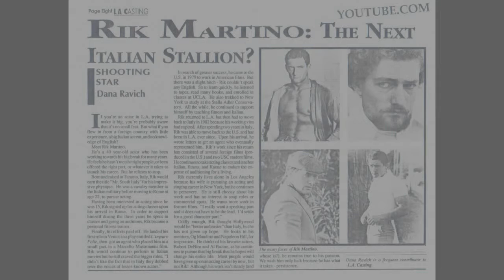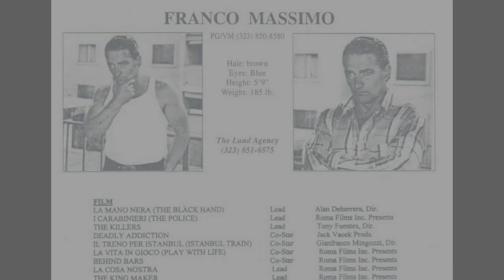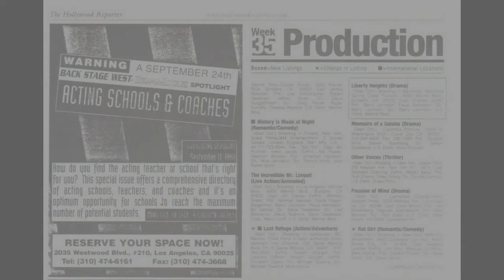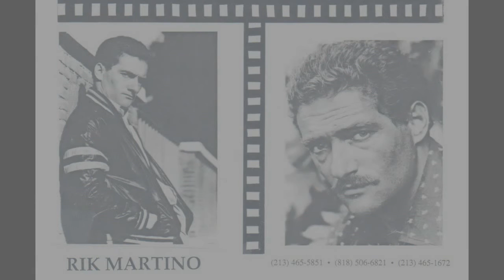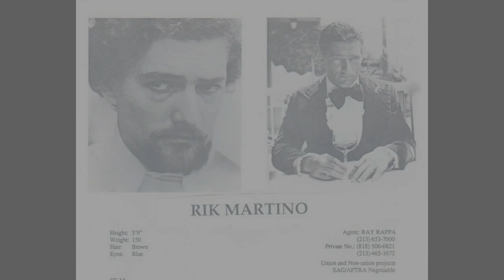FRANCO MASSIMO...GLENN GREGORY/LYLE GARWOOD PRESS AGENTS...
DANA RAVICH...RIK MARTINO INTERVIEW WITH LOS ANGELES CASTING,BY DANA RAVICH L.A.CASTING...INTERVIEWED FRANCO MASSIMO...GLENN GREGORY/ANNA MARIA FIORE BIANCO...THANK YOU FOR WATCHING RIK MARTINO ON GOOGLE.COM...GLENN GREGORY/ANNA MARI8A FIORE BIANCO MANAGER/AGENT/PUBLICIST)..RIK MARTINO EL MEJOR ACTOR ITALIANO DEL MUNDO...GLENN GREGORY/ANNA MARIA FIORE BIANCO MANAGER/AGENT/PUBLICISTGLENN GREGORY/ANNA MARIA FIORE BIANCO MANAGER/AGENT/PUBLICIST...RIK MARTINO...MOVIE STAR/EXECUTIVE PRODUCER/ FILMMAKER/SCRITTORE/NARRATORE/ PRODUCER/ATTORNEY/PRODUTTORE ESECUTIVO/SCRITTORE/ ESECUTIVO/FILMMAKER/ATTORNEY/EXECUTIVE PRODUCER/
/NARRATORE/CONSERVATOR/WRITER/ DETECTIVE AGENT/PRODUCER/ /EXECUTOR /DIRECTOR/WRITER/EDITOR/COMPOSER/FILMMAKER/SCREEN WRITER/ACTOR/ACTING COUCH/CREATOR...HE WORKED OVER 100 FILMS ALLOVER THE WORLD...GLENN A. GREGORY/ANNA MARIA FIORE BIANCO/BILL KAISER/ART SMALL/ARTHUR F. WILLIAMS/LYLE GARWOOD/RAY RAPPA...MANAGEMENT TEAM...PS:RIK MARTINO AKA JOSEPH RUGGIERO JR. AKA FRANCO MASSIMO AKA RIK MATINO...AKA
CHET COOPER AKA MARTIN HOFFMANN AKA MICHAEL
VALLONE AKA RICK VALENTINO AKA RIK MARTINO -VALENTINO. GLENN GREGORY/ANNA MARIA FIORE BIANCO MANAGER/AGENT/PUBLICIST 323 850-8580...
ROMA FILMS USA VIDEO...THE ROMAN/RIC MARTINO/FRANCO MARTINO...